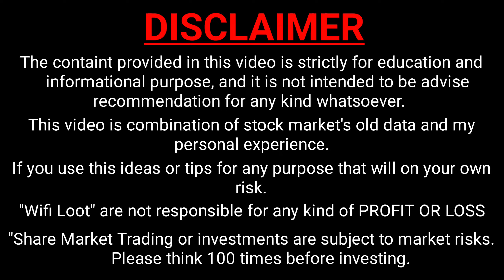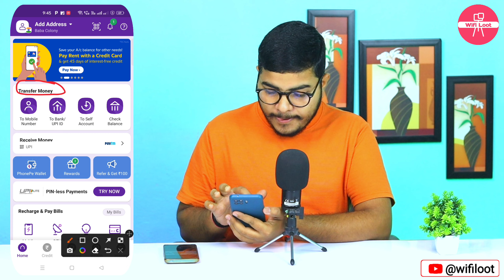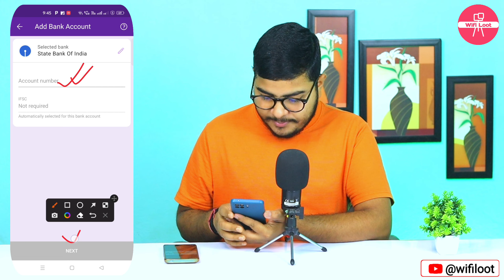🤑🤑 फोनपे से पैसा कैसे भेजें | phonepe se paise kaise transfer kare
By,
NAVIN KUMAR

phonepe paise kaise transfer kare
phonepe se money transfer kaise kare
phonepe money transfer kaise kare
phonepe me paise kaise transfer kare
phonepe me money transfer kaise kare
how to money transfer in phonepe
wifi loot

🚩 Wifi Loot